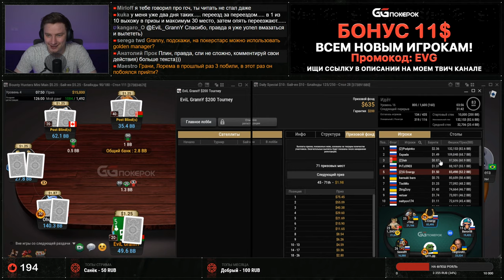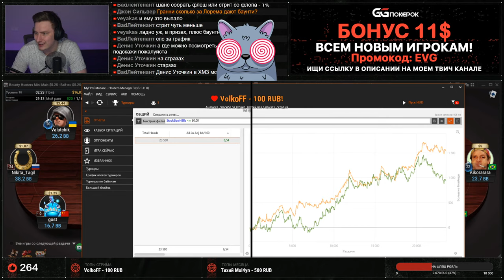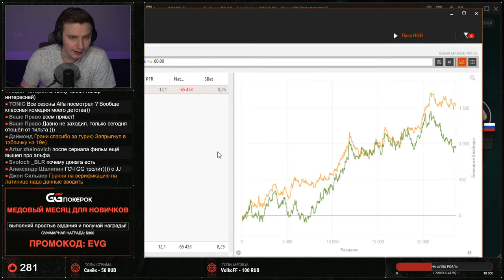Турниры По Покеру от 5$ до 20$ + Турнир от Гранни - пароль 333666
Турниры По Покеру от 5$ до 20$

Для большей информации загляни в описание на твич канале EviL_GrannY